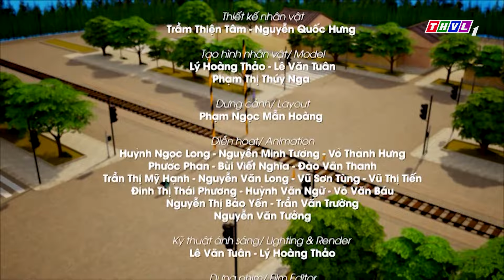KEM VÀ CẬU BẠN THẦN KỲ - TẬP 60 | Nhường Đường Cho Xe Ưu Tiên | Phim 3D Hoạt Hình Thiếu Nhi 2024